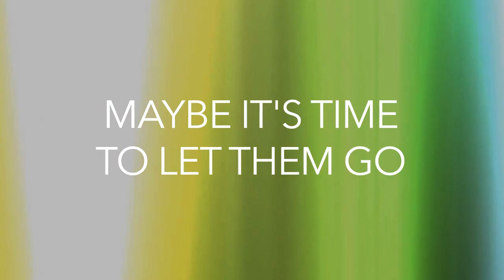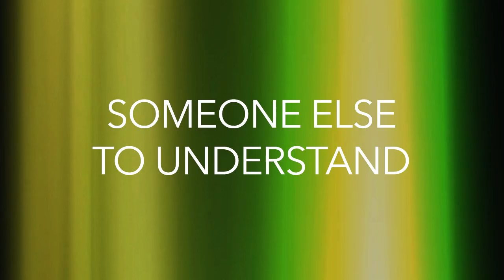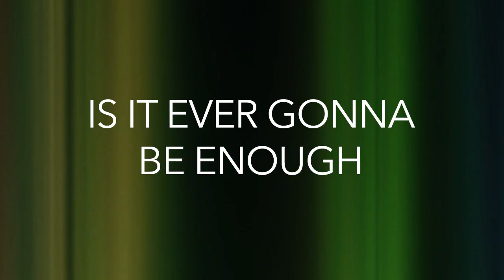Garrison Starr - "Halfway Whole" Lyric Video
Lyrics:
long way down
not a sigh or sound
caught inside the looking glass
the things you want aren't looking back
maybe it's time to let them go

is it ever gonna be enough
is it ever gonna fill you up
when you finally got it in your hands
will you wish it all away again
whatever you hold on to, that's what it all comes down to
you're never gonna have control
when you're only halfway whole

hearts like these
are hard to please
desperate for a place to land
for someone else to understand
you never let it show

Written by Garrison Starr and Tofer Brown